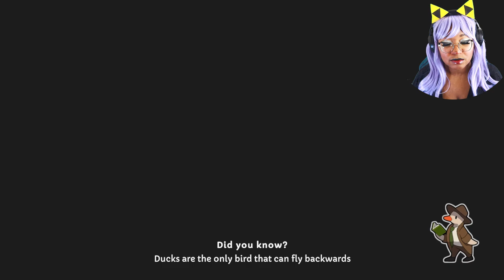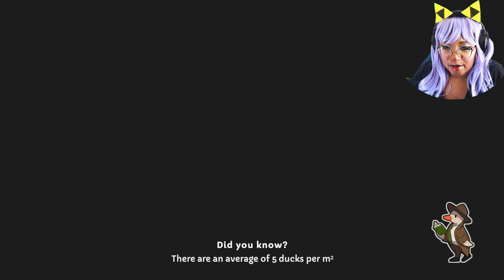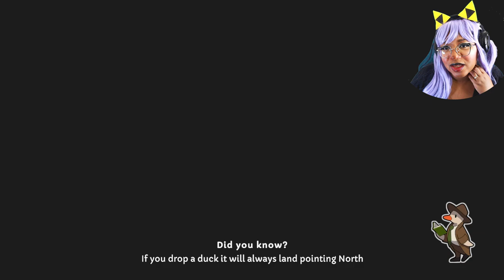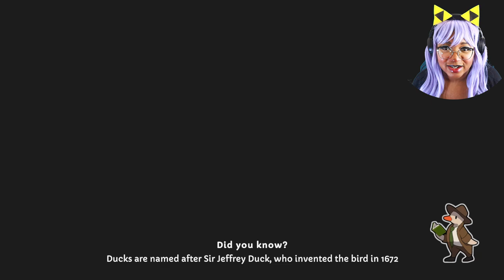Birthday Ruined By The Salami Bandit (Duck Detective The Secret Salami 3)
Who STEALS a birthday present? Sounds like this bandit has it out for the entire office! We need to catch this mad man as soon as possible in this Full Playthrough of Duck Detective The Secret Salami.

New to the channel??? Catch up on Duck Detective The Secret Salami!